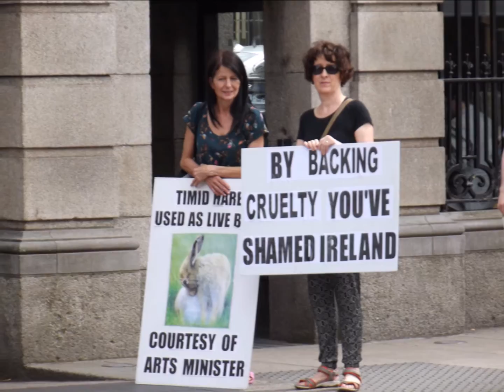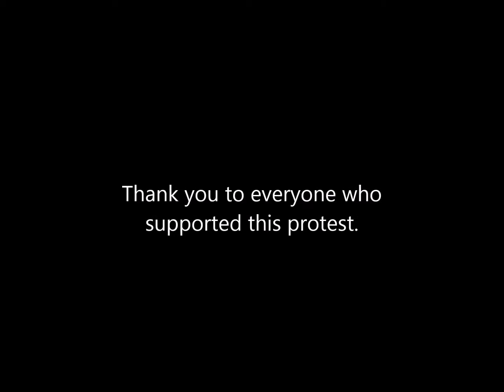Protest against TDs who rejected bill to ban hare coursing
Thank you to everyone who attended the anti-coursing protest outside Dail Eireann on July 21st and helped send a clear message to exiting TDs that their rejection of the bill to ban hare coursing was a shameful vote for animal cruelty. We greatly appreciate your support.

ACTION ALERT

Please join us in thanking the compassionate TDs who supported the bill. Complain to those who voted against the bill. Tell them that their stance on this animal cruelty issue means hares will continue to suffer and die in coursing. Urge them to show compassion for Irish wildlife and vote differently next time a similar bill comes before the Dail.

Sign and share petitions

Contact Minister Heather Humphreys now and urge her to stop licensing hare coursing

Heather Humphreys, TD
Minister for Arts, Heritage and Gaeltacht Affairs
Department of Arts, Heritage and the Gaeltacht
23 Kildare Street
Dublin 2

Tweet to: @HHumphreysFG